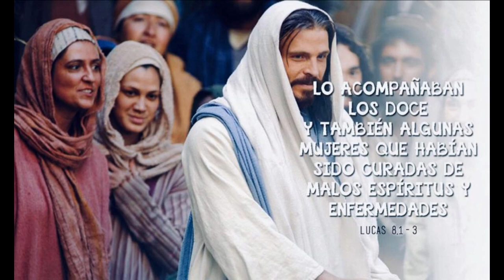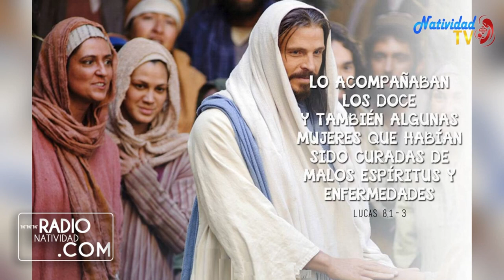EVANGELIO DE HOY | Pbro. Juan Carlos Gómez Yánez / Viernes, 22/09/2023